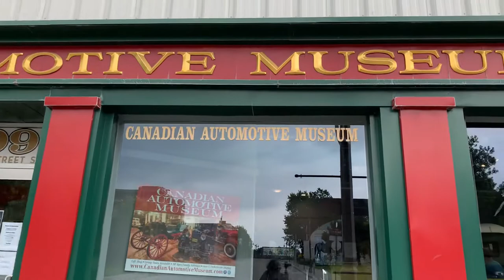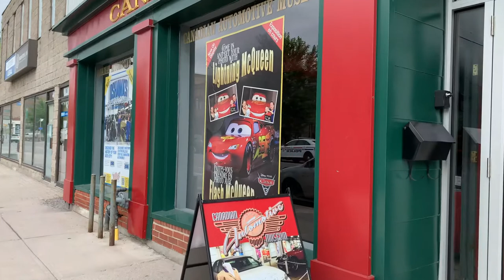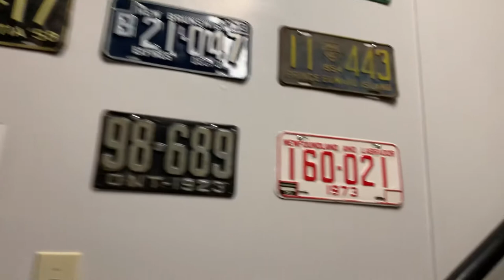Visiting the Canadian Automotive Museum in Oshawa, Canada!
Visiting the Canadian Automotive Museum in Oshawa. The cars shown are from the 1910s to 1980s. Hope you Enjoy :)

Music Used
Artist: Yasumu
Album: Until Forever